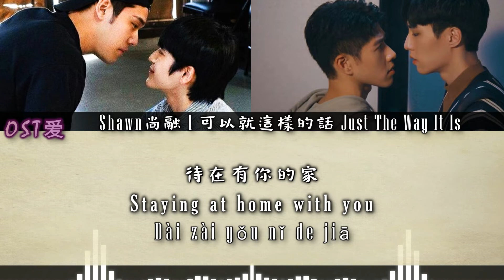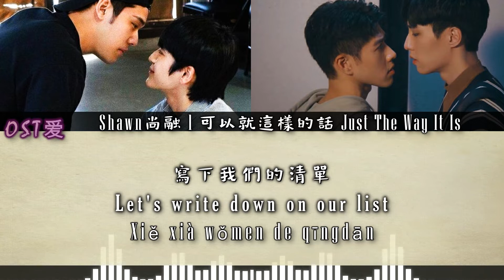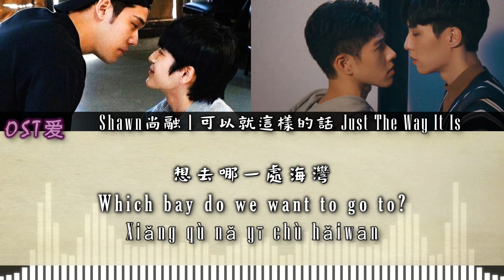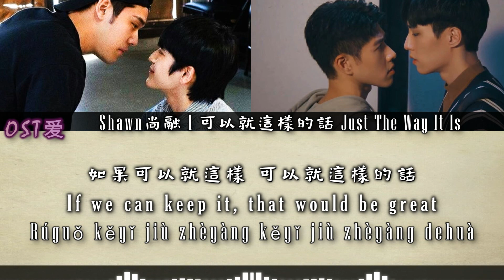Shawn尚融 - 可以就這樣的話 Just The Way It Is : 我的牙想你 l My Tooth Your Love OST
ALL RIGHTS ADMINISTERED by Sony Music Entertainment
⚠️ I PROMOTE ONLY the DRAMA & SONG on my VIDEOS.

Drama : 我的牙想你 l My Tooth Your Love

Actors :
• Andy Wu 吳岳擎​ (Bai Lang)

SYNOPSIS:

Jin Xun An, a promising achiever, is already the chief dentist at his dental clinic at a young age. Although cold-hearted and distant by appearance, Jin Xun An has nevertheless earned himself the coveted title of being the "Master Prince of Dentistry". One day, he is entrusted by Bai Qing, one of his seniors, to treat her precious little brother, Bai Lang.

As Bai Lang seats himself in front of Jin Xun An, he looks at the man with the cold and ruthless look. And while a mask covers most of Jin Xuan An's face, it only helps highlight his deep, electric eyes. Bai Lang then hears his gentle and soothing voice telling him not to be afraid. But almost instantaneously, he finds himself stunned, his heart palpitating and finding a desperate excuse to run away. As it turns out that Bai Lang is not the first dental patient to try to run away from Jin Xun An, but definitely the most troublesome since Jin Xuan An started his career.

[ 我的牙想你 l My Tooth Your Love ]
[ Shawn尚融 - 可以就這樣的話 Just The Way It Is ]